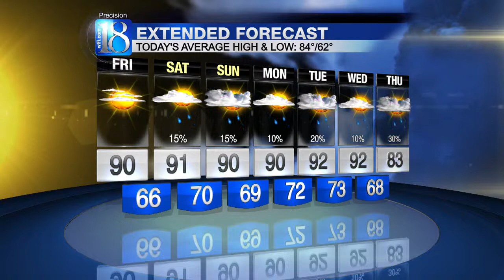Morning Web Weather